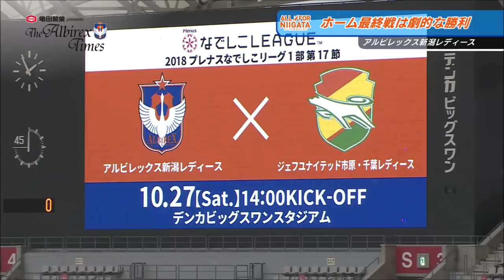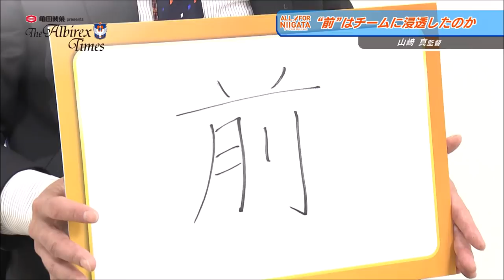アルビレックスタイムス第90回 2/3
スカパー！で放送するアルビレックス新潟公式番組「亀田製菓 presentsアルビレックスタイムス」第90回。メインインタビューでは、センターバック広瀬健太選手を特集。1年目となった新潟のプレーを語ってもらいました。レディースコーナーでは、小原由梨愛選手をピックアップ。また、2019シーズンに新加入内定を発表した秋山裕紀選手から、意気込みを聞いています。